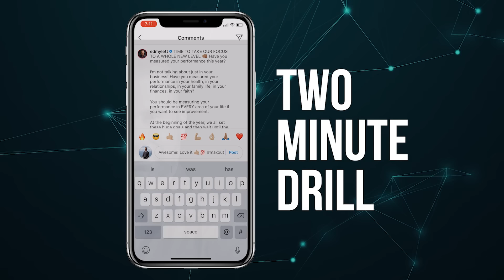The Secret to Aging in Reverse Revealed by Harvard Professor | David Sinclair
Would you like to LIVE LONGER and HEALTHIER?!!!

For so long the fountain of youth has been just beyond our reach, but what if I told you technology and science has made it a reality?! Imagine the possibilities if you could rewind Father Time and relive your youth!

Dr. David Sinclair is an absolute EXPERT in the area of anti-aging. He’s a Harvard professor, was named one of New York Times Magazine's most influential people, he’s an author of the international bestseller of “Life Span: Why we age and why we don’t have to” and he was even knighted in his home country of Australia!

David is the REAL deal; part scientist, part businessman and I can’t WAIT for you to hear all of the knowledge shared in this interview on how to improve the LONGEVITY of your life and simple ways you can start NOW in this process of living a longer and better life.

This conversation is REVOLUTIONARY! I have NEVER heard information like this before. I am incredibly excited for you guys to learn what’s coming in the future and what YOU can do to alter your life by at least a decade longer, NOW.

We talk about WHY we age, the causes, and David gives the INSIDE SCOOP on research that isn’t even out to the public yet. This interview will make your head spin, as it did mine!

The future looks INCREDIBLE and in this paradigm-shifting conversation, you will hear for yourself how we can make people RESISTANT to genetic diseases like cancer and heart disease through gene therapy.

David is doing tremendous world-changing work that is going to leave an imprint on mankind forever. This conversation is the first of many that showcases longevity research and the impact it’s going to have!

I can’t wait for you guys to hear about the future and all that is coming! Make sure to have a pen nearby because this is going to be heavy note-taking!